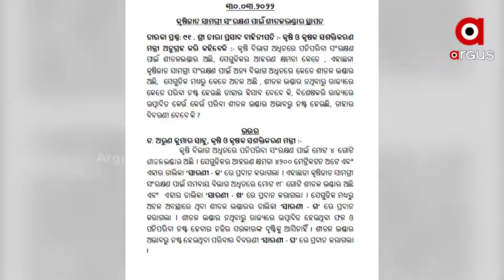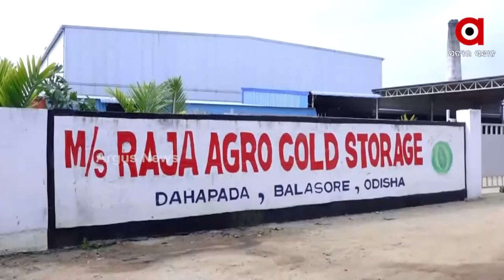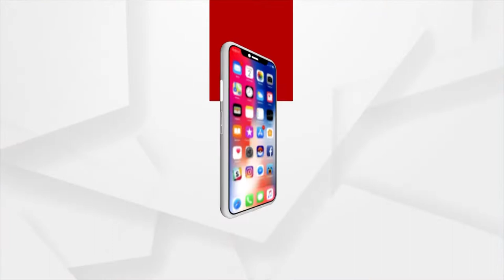Most Cold storages in Odisha remains defunct, issue raised in Odisha Assembly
Out of 123 Cold storages in Odisha, 79 are defunct, agriculture minister Arun Sahoo confesses in Odisha Assembly.